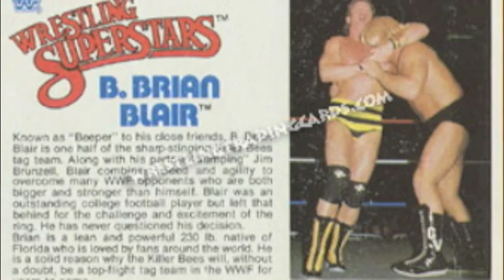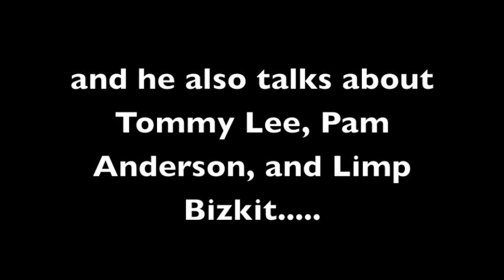Eddie Bravo and Danny Lohner drive THE IRON SHEIK to the airport (part 2 of 5)